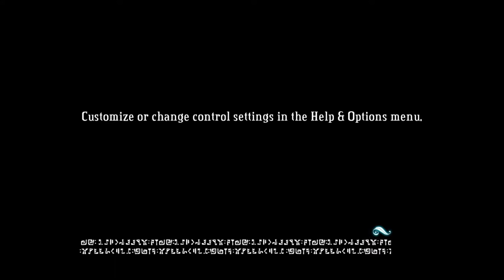Al plays Bastion: part 1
part 1 of the bastion playthrough, so far so good, hopefully this will get a part 2... also I apologise for the sound levels fraps fucks me over almost as much as the lack of fences in this game.